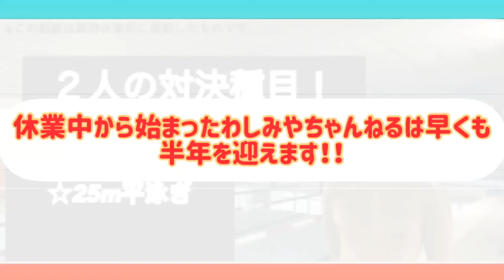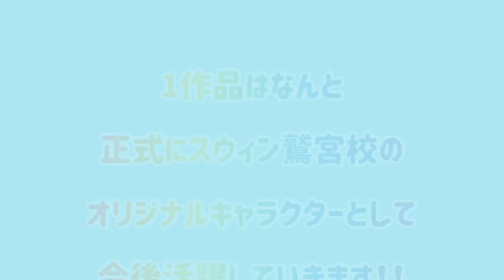【新企画】『オリジナルキャラクターイラスト』大募集！ スウィン鷲宮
スウィン鷲宮始まって以来の新企画！

オリジナルキャラクターの募集を行なっております！

詳しくはスクールの先生に聞いてね！

そして、わしみやちゃんねるは半年を迎えます！

埼玉スウィンスイミングスクール鷲宮HPはコチラ